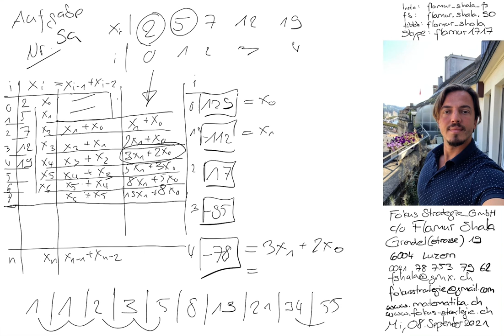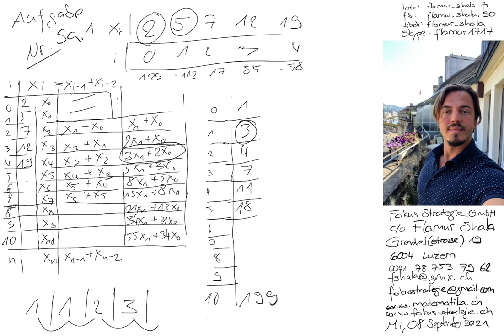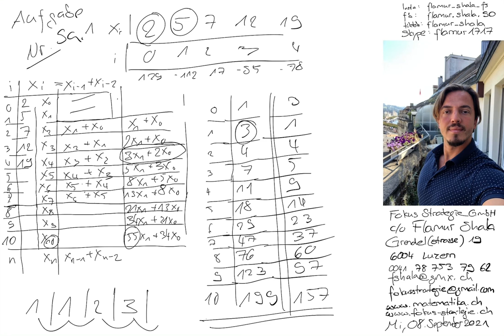Mathematik Luzern | Nachhilfe | 2017 Nr. 9a.1 | Aufnahmeprüfung KG Kurzzeitgymnasium | Flamur Shala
Skype: flamur1717